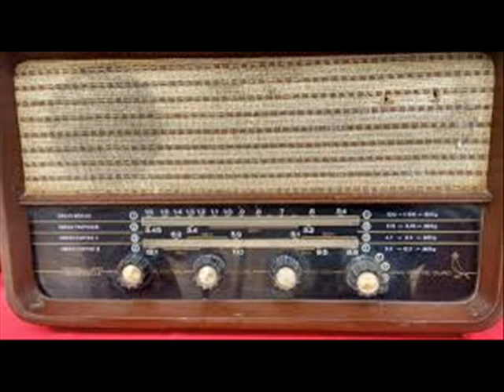RECORDANDO O PASSADO - A TURMA DA MARÉ MANSA RÁDIO GLOBO 1989 RARIDADE - RJ